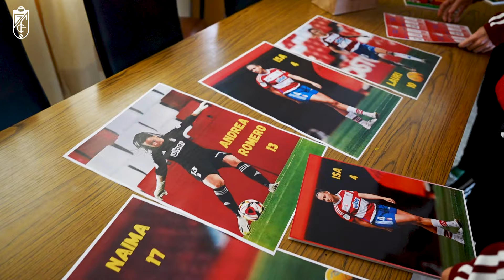El Granada CF Femenino visita el colegio Santa Marta ❤️👩🏻‍🏫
𝗖𝗮𝗻𝗮𝗹 𝗼𝗳𝗶𝗰𝗶𝗮𝗹 𝗱𝗲𝗹 𝗚𝗿𝗮𝗻𝗮𝗱𝗮 𝗖𝗙

Estás en el canal oficial de Youtube del Granada CF. Nuestro objetivo es acercarte al máximo el día a día de la actualidad del club y ofrecerte una visión distinta de tu equipo y tus jugadores favoritos. Encontrarás entrevistas, reportajes, partidos en directo, partidos históricos, challenges... Todo en exclusiva para nuestros aficionados rojiblancos.

Nuestro lema es la 'Eterna Lucha'. Fundado en 1931, el Granada Club de Fútbol forma parte de LaLiga Santander. En la temporada 20-21 disputamos la Europa League por primera vez en nuestra historia.

𝗗𝗮𝘁𝗼𝘀
Mejor puesto en Primera: 6º (temporadas 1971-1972 y 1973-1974).
Participaciones europeas: cuartos de final de la Europa League 20-21.
Más partidos en Primera: Pedro Fernández (170 partidos).
Más partidos en el club: Lina (371 partidos).
Más goles en la historia del club: Rafael Delgado 'Rafa' (97 goles).
Trofeo 'Pichichi': Porta (20 goles en la temporada 71-72).

🔛 Activa las notificaciones (¡Toca la campanita 🔔!)

𝗢𝗳𝗳𝗶𝗰𝗶𝗮𝗹 𝗬𝗼𝘂𝗧𝘂𝗯𝗲 𝗰𝗵𝗮𝗻𝗻𝗲𝗹 𝗼𝗳 𝗚𝗿𝗮𝗻𝗮𝗱𝗮 𝗖𝗙

You are on the official YouTube channel of Granada CF. Our goal is to get you as close as possible to the daily news of the club and to offer you a different vision of your team and your favorite players. You will find interviews, reports, live matches, historical matches, challenges... Everything in exclusive for our fans.

Our motto is the 'Eternal Fight'. Founded in 1931, Granada Club de Fútbol is part of LaLiga Santander. In the 20-21 season we played the Europa League for the first time in our history.